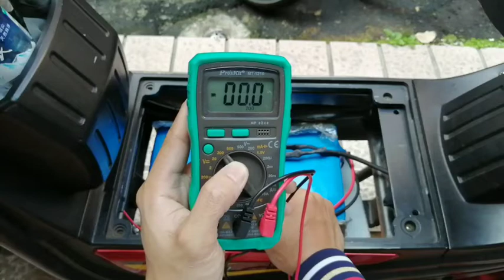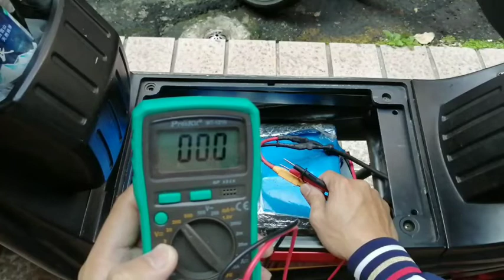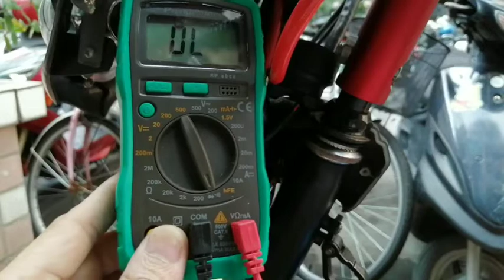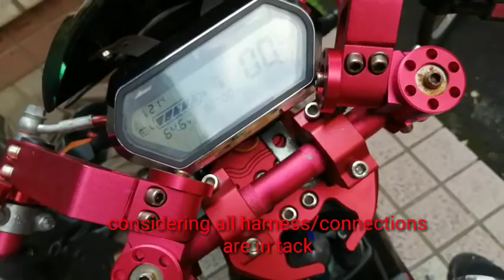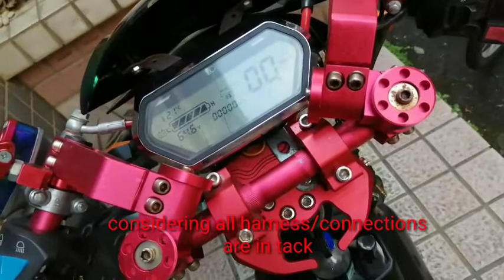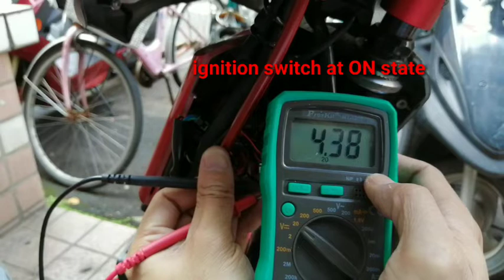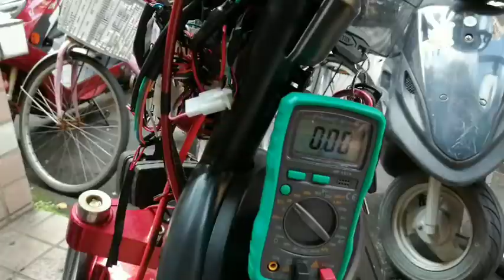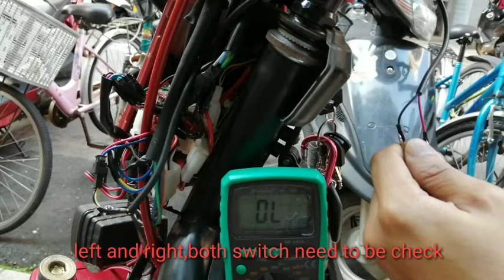E-bike Basic Troubleshooting / step by step